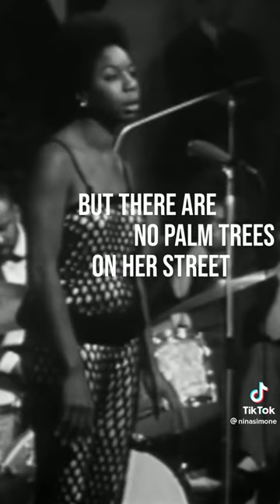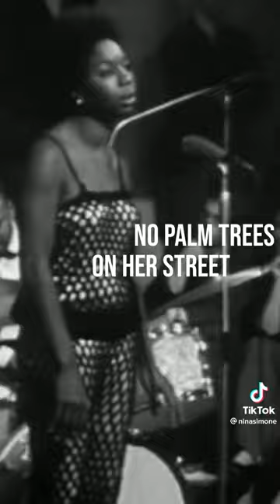Nina Simone “Images” 🤎🤎🤎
I post random shorts and videos of black women and girls content creators and content. My goal is to create a space to help black women and girls find content with their image that fits their liking or lifestyle. Basically “the plug” for BW and Girls centered content featuring black women and girls around the world from all walks of life, cultures and celebrating the diversity that is Black Women and Girlhood. XOXO